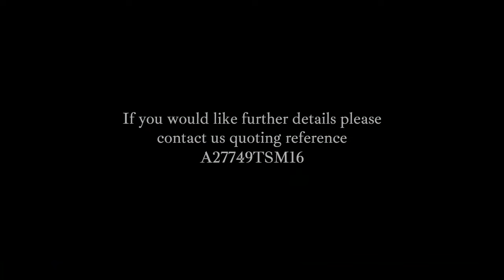Very charming 4-bed stone house with in-ground pool, small lake and 3.8 hectares - A27749TSM16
Rurally located and not overlooked yet just 2 km from the village of Manot and 4.4km from the town of Roumazieres-loubert. Limoges airport is just 45km with daily flights to the UK.